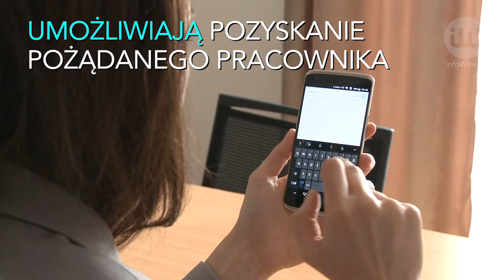Pokolenie kciuka zmienia rynek pracy. Tradycyjna rekrutacja już nie wystarcza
infoWire.pl udostępnia bezpłatnie materiały dla mediów w jakości TV. Zmontowane nagranie oraz pełna wypowiedź eksperta w formie setki do pobrania tutaj

Bezrobocie w Polsce jest najniższe od 25 lat i firmy narzekają na brak kandydatów do pracy. Bez zatrudnienia pozostaje jednak 25–30% Polaków między 23 a 28 rokiem życia. Stanowią oni dla pracodawców bardzo ważną grupę potencjalnych pracowników. Aby dotrzeć do nich ze swoją ofertą pracy, często trzeba jednak czegoś więcej niż samego zamieszczenia ogłoszenia w internecie.

Pełna wypowiedź eksperta:
– Maciej Balsewicz, CEO i managing partner z firmy bValue.vc, o rynku pracy, aplikacjach mobilnych ułatwiających szukanie pracy i pracowników oraz pokoleniu kciuka.